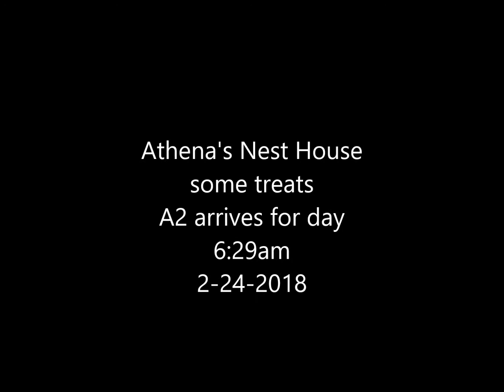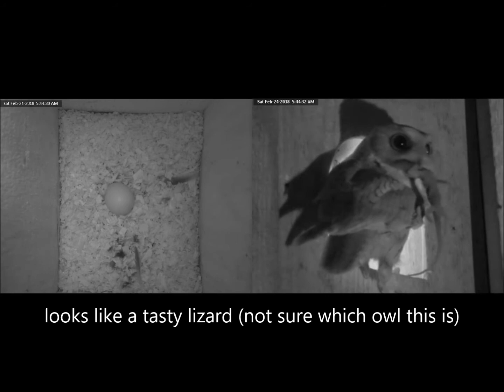Athena's Nest House some treats A2 arrives 6:29am 2-24-2018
copyrights of Athena's Nest House
camera courtesy of